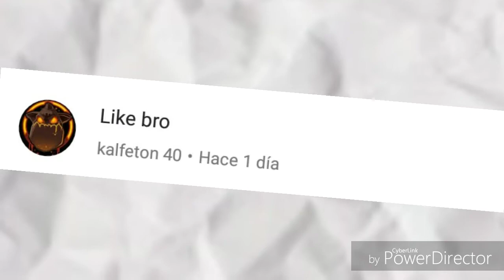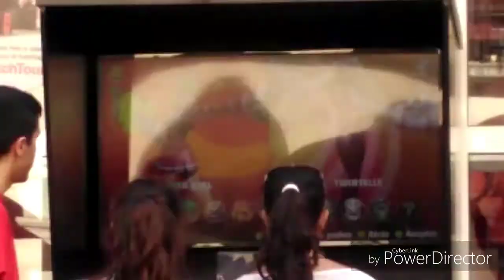!!EVENTO DE NINTENDO SWITCH!!/!!VLOG SANTANDER!!/!!PRIMER VLOG CON AMIGOS!!/DANIRIDERYT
20 LIKES PARA MAS VLOGS DE ESTE ESTILO!!!

SEGUIR A LA CUENTA OFICIAL EL TWITTER Y DAR RT A MI TWITTEO Y SEGUIRME EN ISNTAGRAM